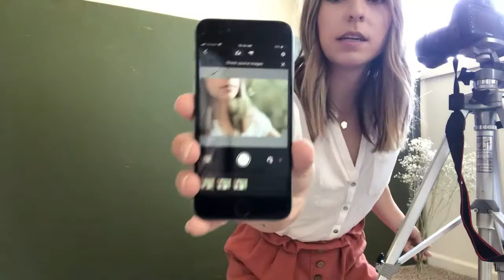BABY & KID CONGRESS 2021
CONGRESO BABY AND KID ONLINE 2021

Septiembre + Octubre + Noviembre

Del 1/9 al 30/11/2021